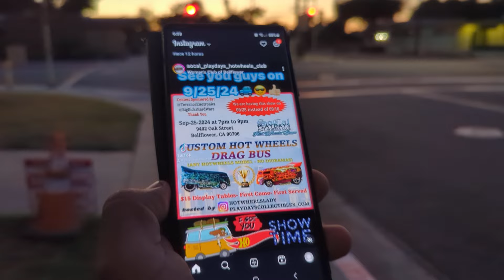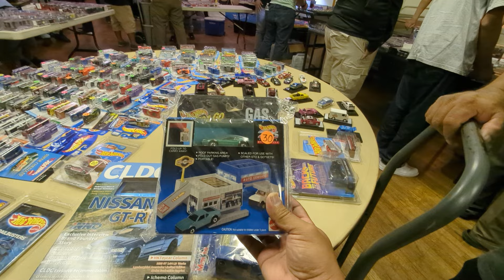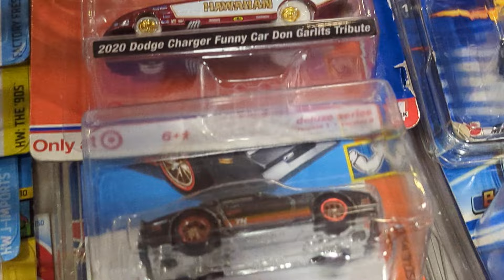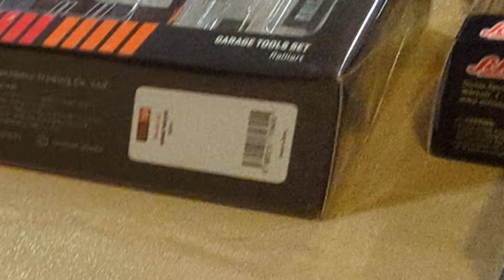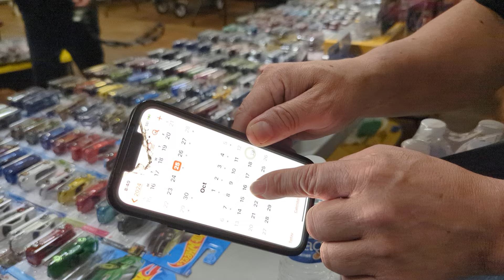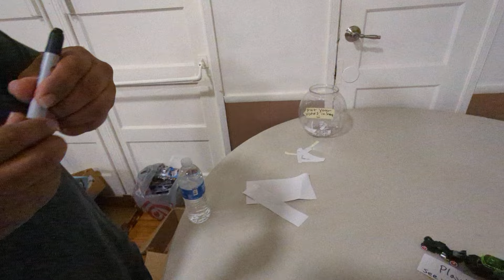Cazando 🔥 Hot Wheels 🔥 Toy show drag bus event 🦝🤙puras joyitas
Drag bus show de todo lo chido en un solo lugar